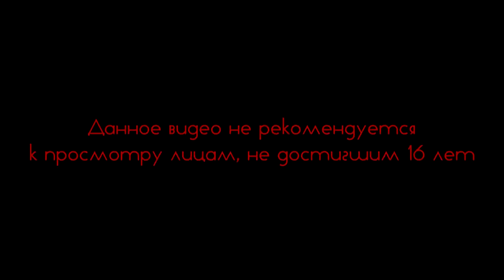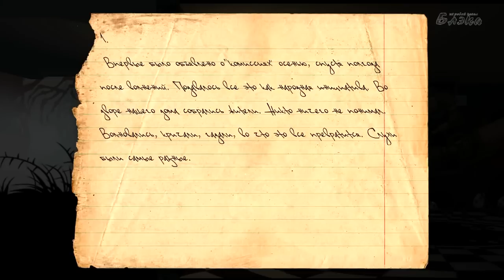Knock Knock #8 Конец Почти